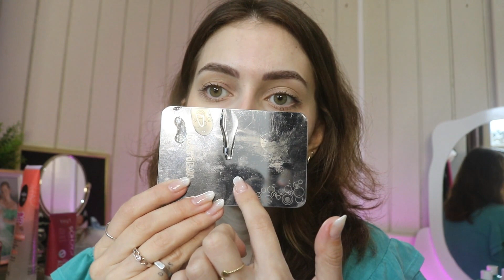DIFERENÇAS ENTRE GEL, GELEIA, GELATINA E POMADA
Você sabe a diferença? Hoje eu te explico!

Esse vídeo não contém publicidade!